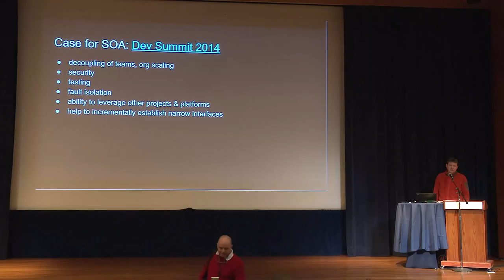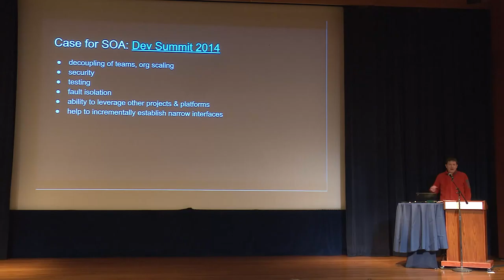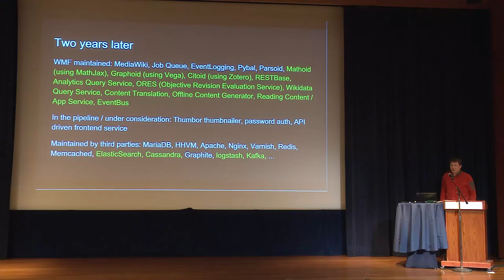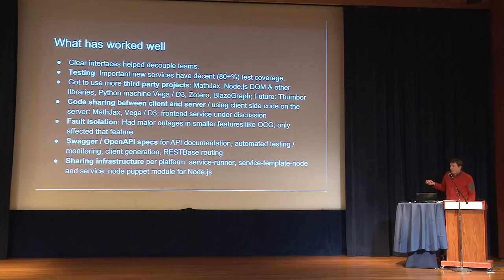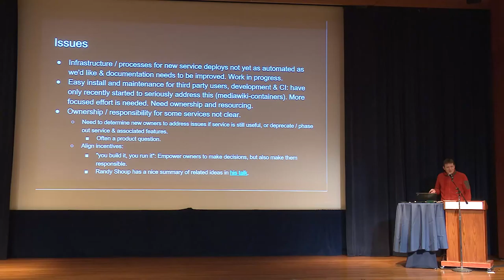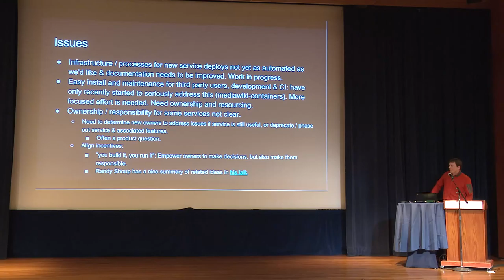WikiDev Summit 2016: Service oriented architecture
Service-oriented architecture
A session at the Wikimedia Developer Summit 2016, January 4-6, 2016, San Francisco.